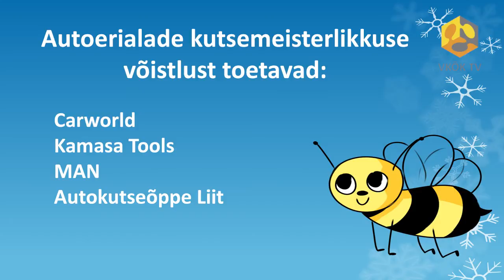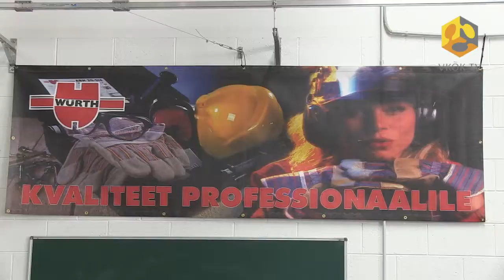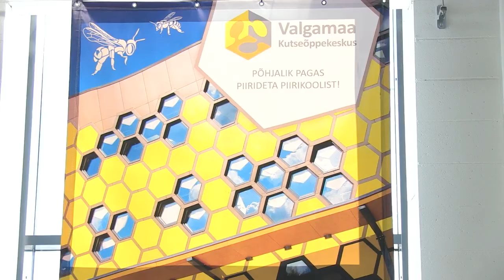Autoerialade kutsemeisterlikkuse võistlus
Valgamaa Kutseõppekeskus korraldas 26.-27. märtsil 2013 autoerialasid propageeriva kutsemeisterlikkuse võistluse. Võistluse eesmärk oli lähendada autoeriala kutsekoole, arendada kutseõpetajate ja autoeriala õppijate kutsemeisterlikkust ning populariseerida autoerialasid.
Võistluse sihtrühm oli põhihariduse baasil autoerialadel III kursuse õppijad.